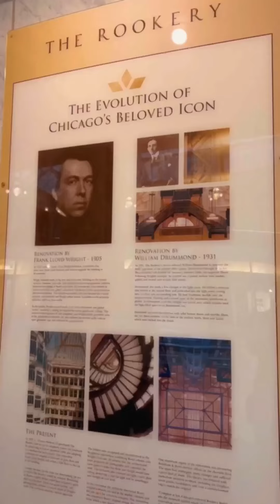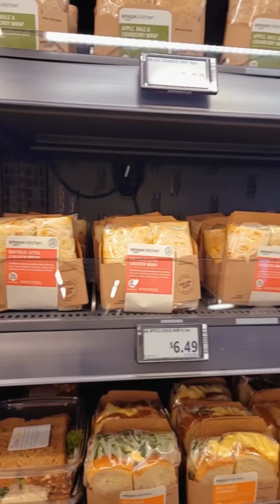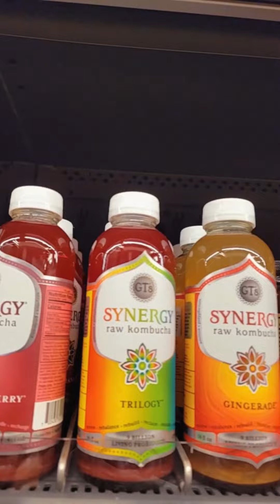VLOG *Conociendo Chicago* Fresamaranto | Cristina Solis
¿Has ido a Chicago? ⭐️